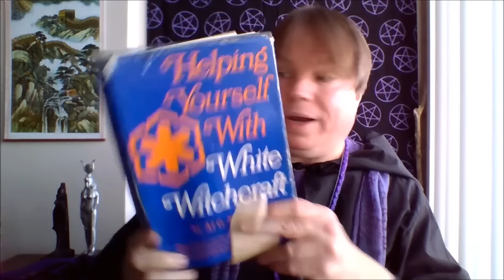The Mystical Ankh with Lord Bob Hickman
Come learn about the mystical Ankh!